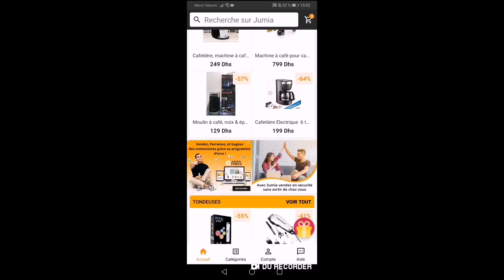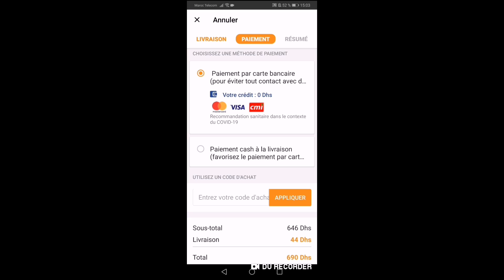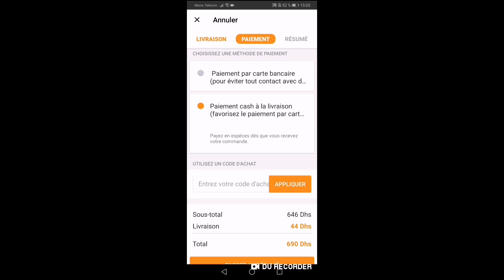التخلص من شعر الجسم بصفة نهائية، فيديو مع أختي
Salon Allure Agadir :
Localisation : maps.app.goo.gl/WnUj5GrLBLpK4V5b6
Adresse : Entrée principale du Hay mohammadi, immeuble green plus
instagram Allure: